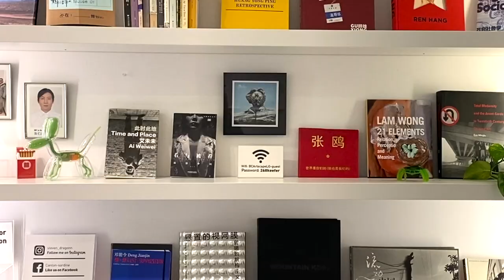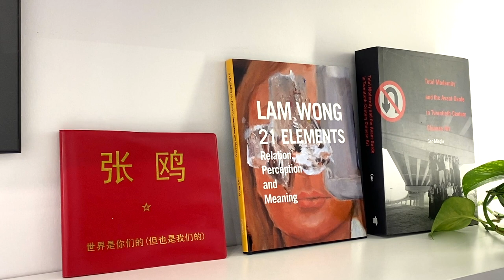【藝起聊#69】什麼是當代水墨 1/2 What's contemporary ink art? Part 1 | 老彥+小龍 | 加拿大溫哥華 | Vancouver | 2021-12-16